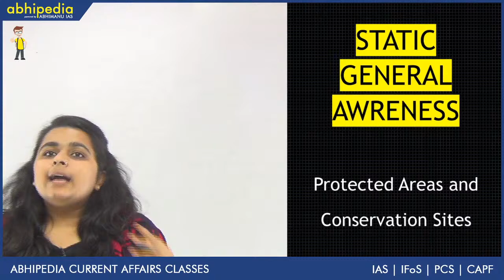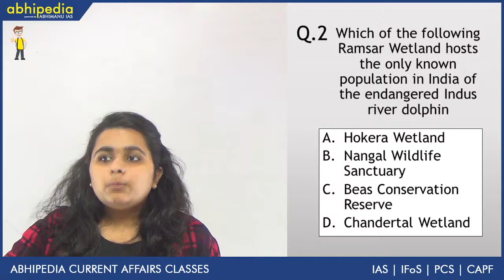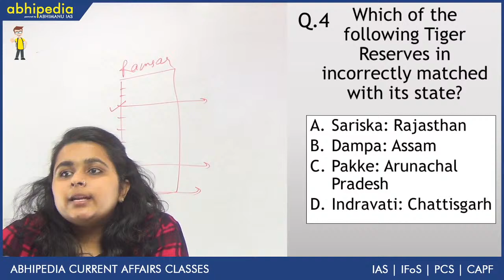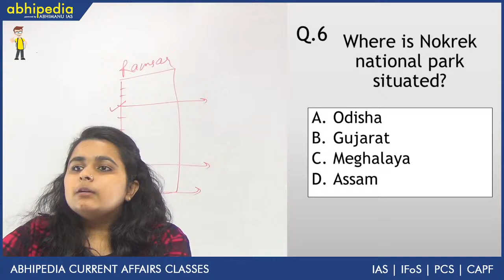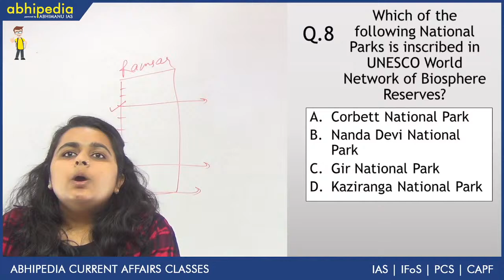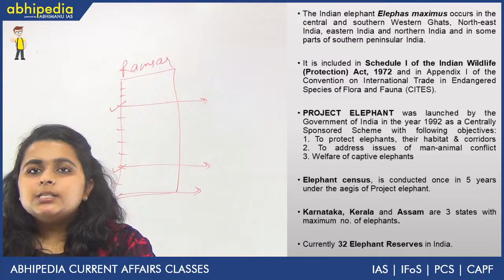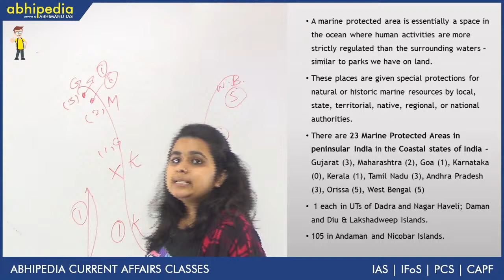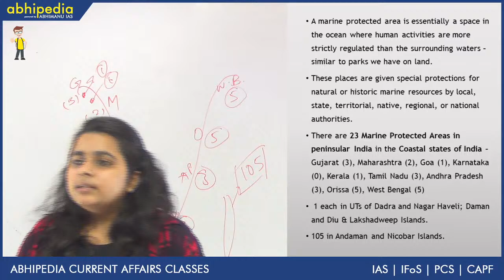Static General Awareness | Protected Areas in India | For RBI, SEBI, EPFO I By Ruchika